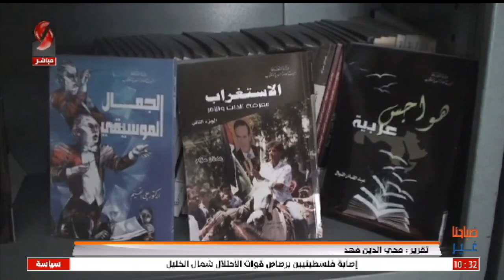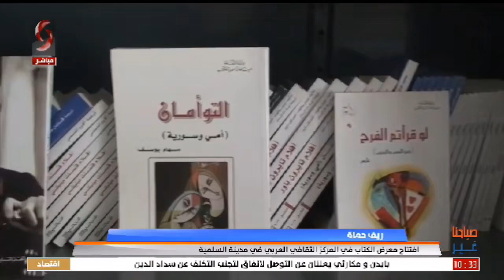ريف حماة || افتتاح معرض الكتاب في المركز القافي العربي في سلمية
سامي طه مدير الثقافة في حماه - حنان القصير  مديرة المركز الثقافي العربي في مدينة سلمية

تقرير : محي الدين فهد